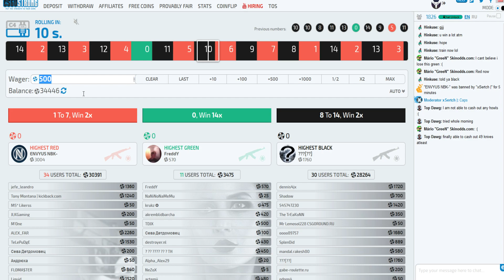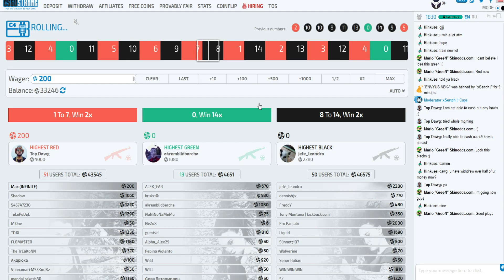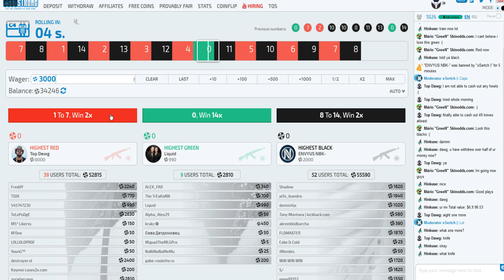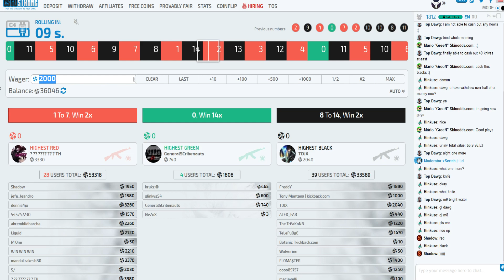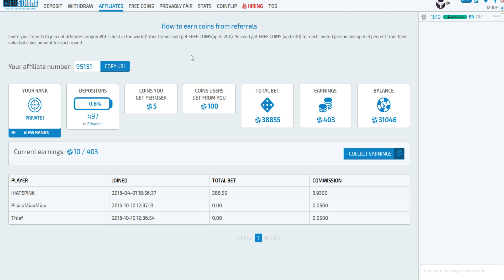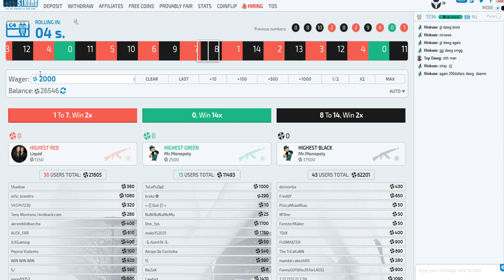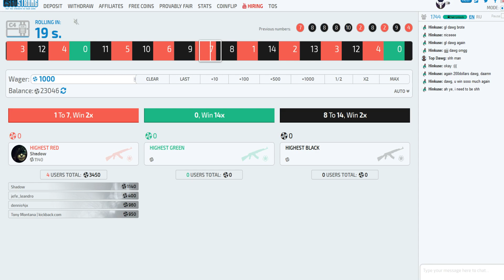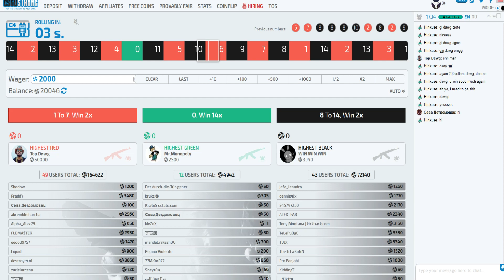Mergem cu Mihai la CAZINO!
Nu uitati sa lasati un LIKE daca va place si mai vreti episoade in care ne incercam norocul!
(coins gratis pe link, sau cod : 95151)